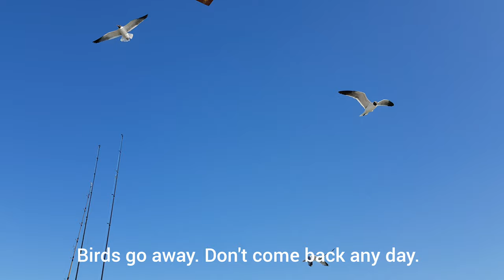Bird song for kids Bird songs for baby Seabirds flying on the coast Sea birds in flight